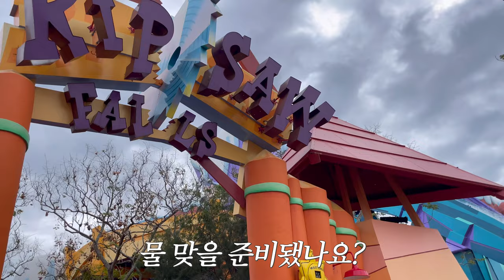호그와트 성이 왜 여기있어...? 🏰🐢 미국 플로리다 유니버셜 스튜디오 Vlog 💚